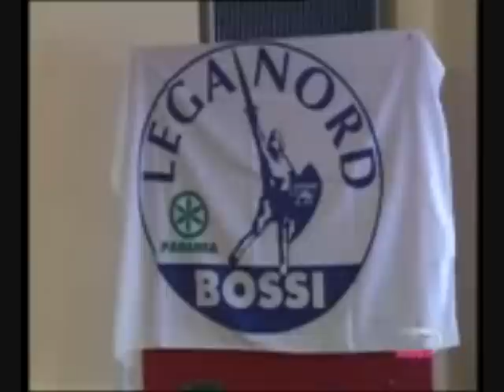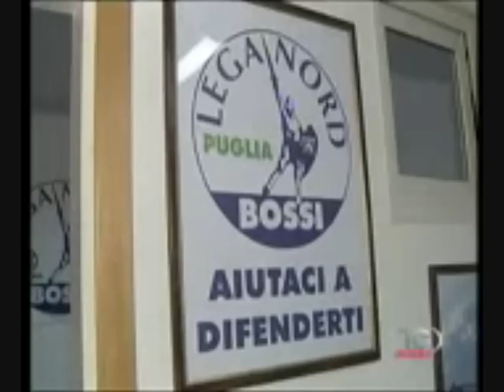Lega Nord in Puglia: il commento di Vincenzo Magistà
- La Lega Nord si espande al Sud. Il commento di Vincenzo Magistà, direttore del TG Norba.

Da Telenorba del 4 marzo 2009, edizione delle 7 e 30.